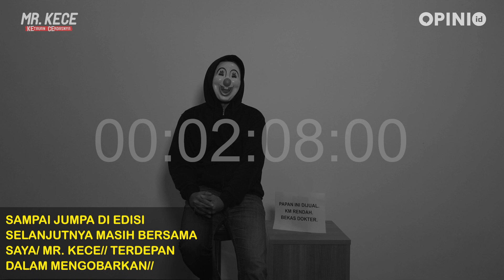PANTES KURVANYA GAK TURUN-TURUN | MR KECE